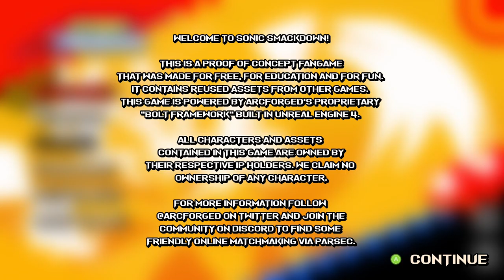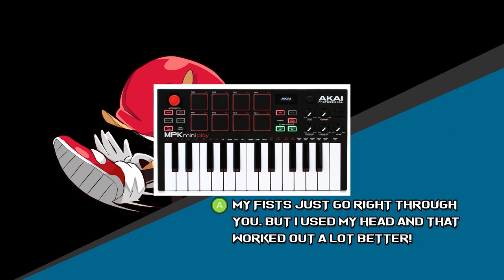SONIC SMACKDOWN BEST SONIC FAN GAME MADE EVERRRR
Sonic smackdown is  a fan  made fighting game that is free to play. sonic smackdown is by far a Really fun game to play.